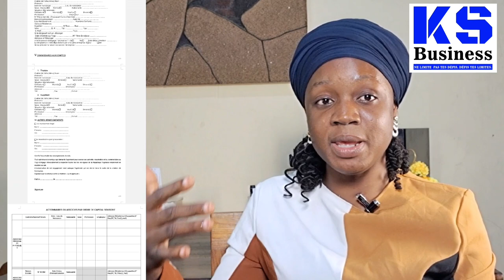Comment créer sa structure au togo? les formalité a suivre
comment crée une structure, formaliser sa structure  au Togo
les étapes essentielles à suivre pour créer son entreprise et de la formaliser au Togo .
la première chose à faire lorsqu'on a une idée gagnante  c'est de formaliser sa structure
et pour le faire au Togo :
1. S'inscrire à la CFE Togo
2. Se déclarer a l'OTR

bon visionnage
koubouratou SAHM business